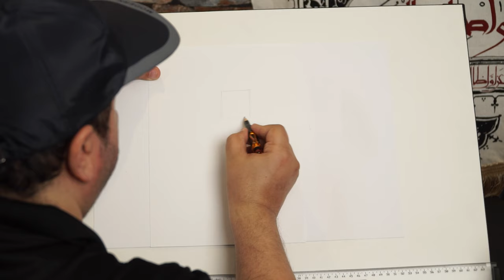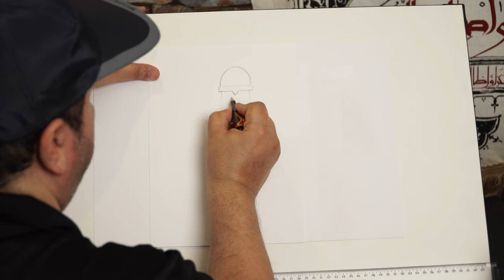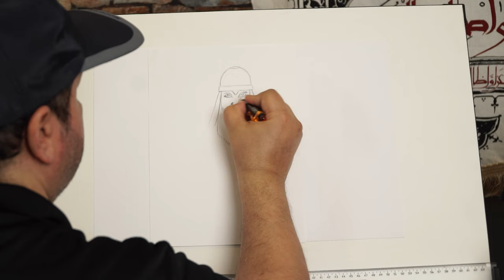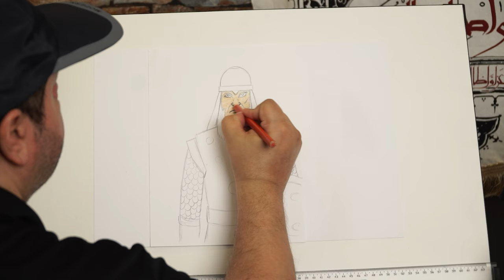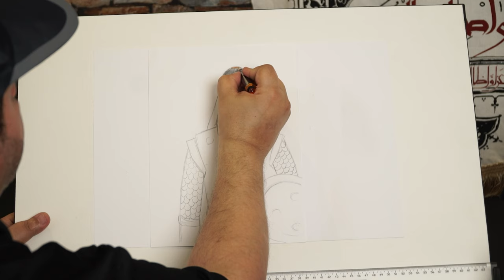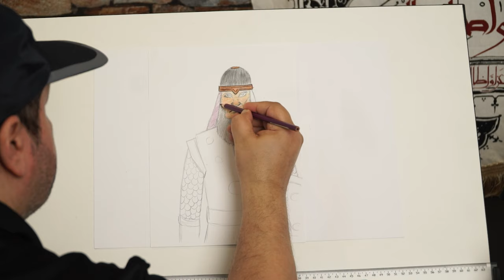رسم شخصية من المعسكر المعادي للامام الحسين | ريشة حسينية | الحلقة التاسعة